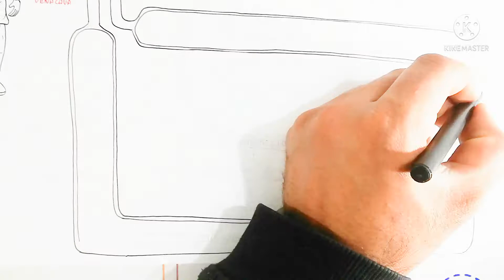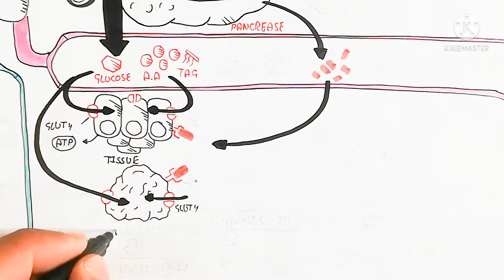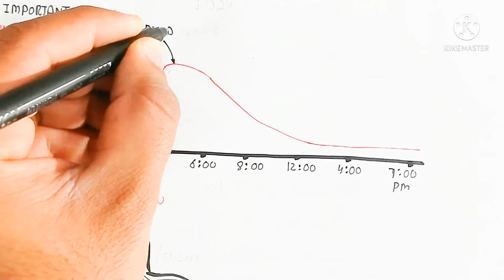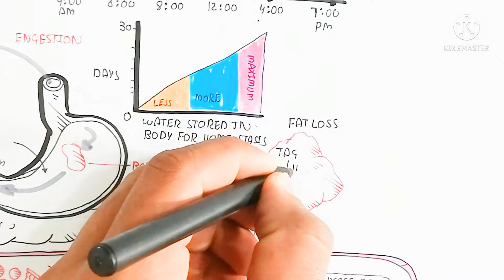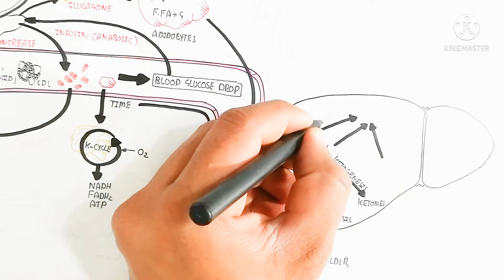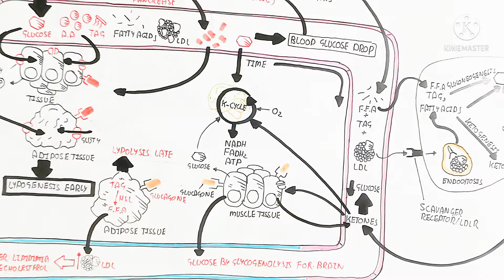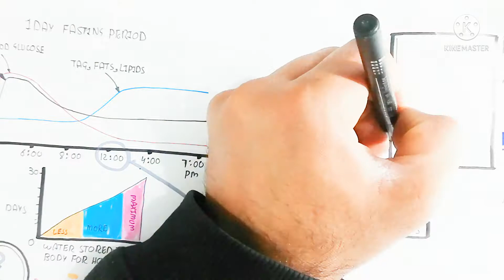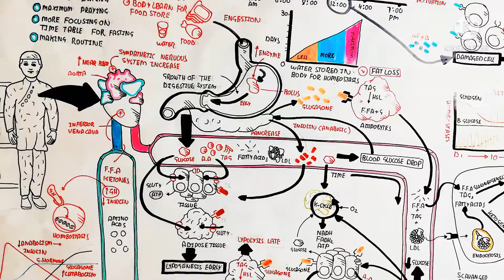Ramadan(Fasting) /Science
hello'
in this video you can discuss aboutevery espects basically i am unable to explain spiritual benifit but we can explain biology and biochemistry of fasting by the using of biology knowledge, i an applying the physiology biochemistry for understanding the discipline of fasting in ramadan, this video is in English you can question me regard to the fasting. all explanation in the video.

muhammad umer farooq biology

if you wnt to get more videos comment bellow thanks

in this video i discussed about the ramadan(why fasting) /science only for muslims learner(biology students) science of ramadan